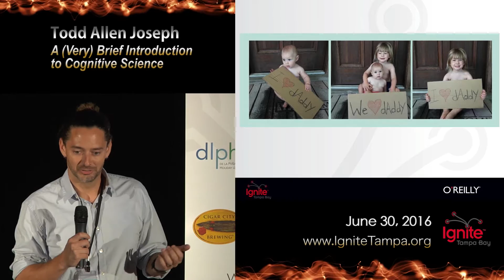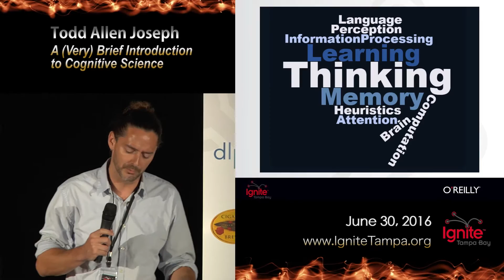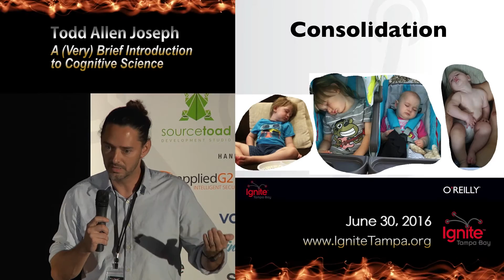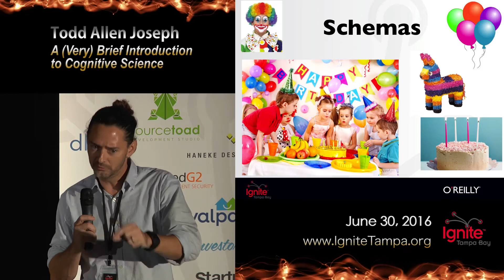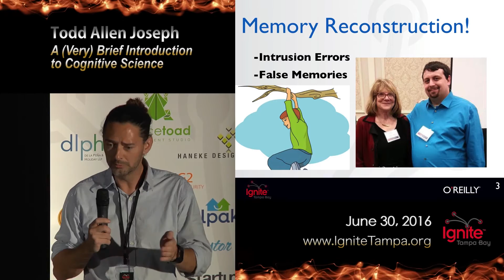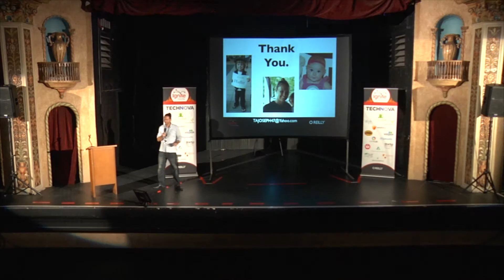Ignite Tampa Bay 2016: Todd Allen Joseph - A Very Brief Introduction to Cognitive Science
Ignite Tampa Bay is a fun, fast-paced, evening of presentations where speakers gather to share their knowledge and passion.

Each speaker gets exactly five minutes to teach, enlighten, or inspire the crowd, all backed up by 20 slides that advance automatically every 15 seconds.
Talks cover a wide range of (often geeky) topics, from roller skating to nuclear reactors.

Ignite Tampa Bay’s unique rapid-fire format draws a loyal audience that reflects our vibrant community, often filling our venues to capacity. Each event is different, but you’re sure to experience talks that will educate, inspire, motivate, and entertain.The Ignite concept first appeared in Seattle in 2006 and has since spread to many cities across the globe. We brought Ignite to Tampa Bay in 2008, and have been running events ever since.

Ignite is a production of Technova Florida, Inc., a Tampa based nonprofit dedicated to creating resilient, radically inclusive tech and maker communities that empower positive change.